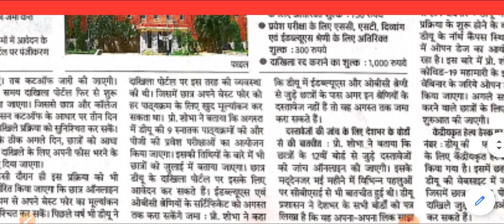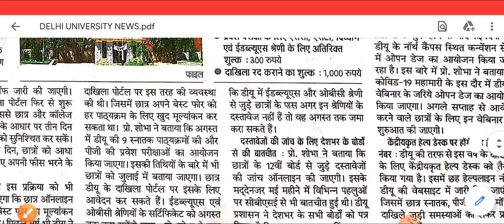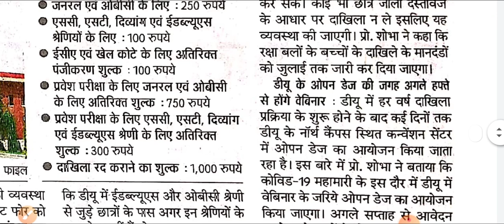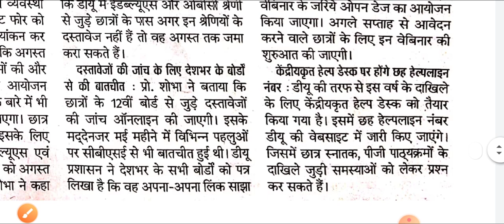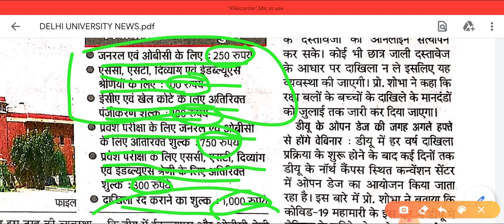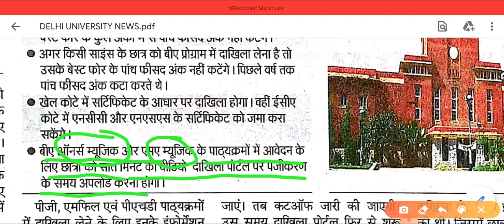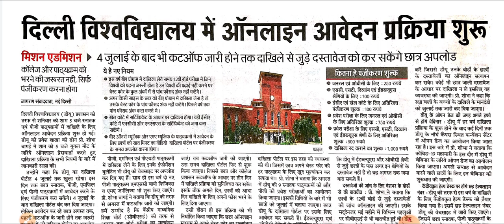Delhi University Admission 2020 form start| दिल्ली विश्वविद्यालय में ऑनलाइन आवेदन प्रक्रिया शुरू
Delhi University Admission 2020 form start| DU Admission 2020 DU Admission form 2020
दिल्ली विश्वविद्यालय में ऑनलाइन प्रक्रिया शुरू

About this video DU Admission 2020,DU Admission Process,DU Admission Preparation, Delhi University Admission 2020 ,Delhi University Admission form 2020 date, Last date, Cut off date, Du ka form kab niklega, du me admission kab hoga, du kab khulega, du ki class kab se start hogi, du ka form kab bhara jayega, du me admission kab hoga, du kab khulega, etc.
This video clarifies all your doubts regarding the admission procedure and Registration Dates for Admission at Delhi University 2020. This is verified information amid lots of fake news and websites waving around the internet.
About this video :-DU Admission 2020,DU Admission
admission kab hoga, du kab khulega, etc.

delhiuniversityadmission 2020Process,DU Admission Preparation, Delhi University Admission 2020 ,Delhi University Admission form 2020

date, Last date, Cut off date, Du ka form kab niklega, du me admission kab hoga, du kab khulega, du ki clas kab se start hogi, du ka form kab bhara jayega, du me

du,admission,delhi university,admission procedure,tal entertainer,north campus,south campus,form dates,du admission process,du admission 2020,delhi university admission du admission preparation, du admission 2020 apply online,du admission form 20202021 du admission minimum percentage,du
university admission, du admission preparation du admission 2020 apply online,du admission form 20202021 du admission minimum percentage,du admission 2020 entrance exam,delhi university entrance exam,delhi university dujat,delhi university duet,delhi university admission process, admission in du,admission in du without entrance exam, free online career counseling,sunil adhikari, cbse,delhi university admission du admission, du admission
procedure,delhi university cut-off,delhi university,how to fill online form for delhi university,last date to fill delhi university form,du,college admission delhi university campus,delhi university hostel,delhi university admission,delhi university admission
process,delhi university colleges,delhi university courses,delhi university details,delhi university hindu college,delhi university hostel fees,delhi university
hansraj college,delhi university information,du 2020
tal entertainer 2020 cut off

दोस्तों इस वीडियो H Delhi University DU T admission ऑनलाइन फॉर्म शुरू

delhiuniversityadmission 2020
duadmission 2020
howtofillduadmissionform 2020
dupgadmission 2020
delhiuniversityregistration 2020
duadmission 2020